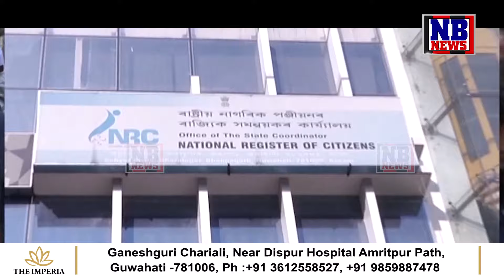‘বাংলাদেশীক এতিয়া চুমা খোৱাৰ সময় নহয়। গতিয়াই বাংলাদেশীক বাহিৰ কৰি দিব লাগে’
‘বাংলাদেশীক এতিয়া চুমা খোৱাৰ সময় নহয়। গঁতিয়াই গঁতিয়াই বাংলাদেশীক বাহিৰ কৰি দিব লাগে’। মুখ্যমন্ত্ৰীৰ হুংকাৰক সমৰ্থন শৃংখল চলিহাৰ। অসমৰ মানচিত্ৰৰ পৰা বৰাকক কৰ্তনৰো দাবী শৃংখলৰ